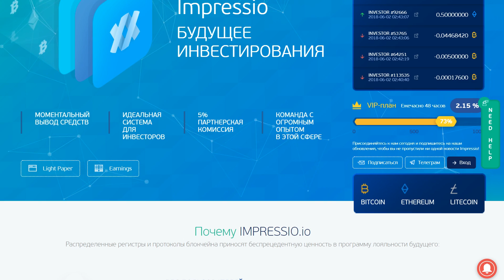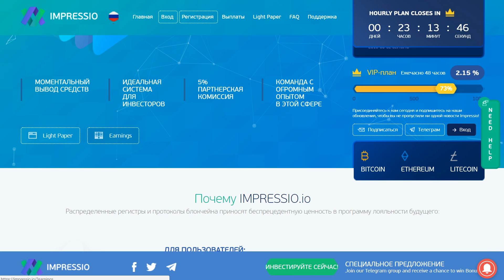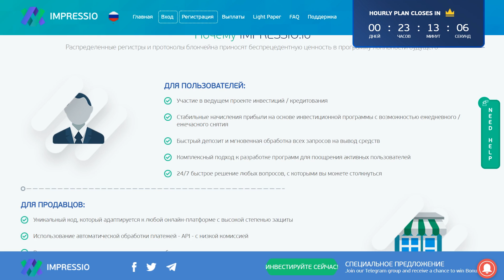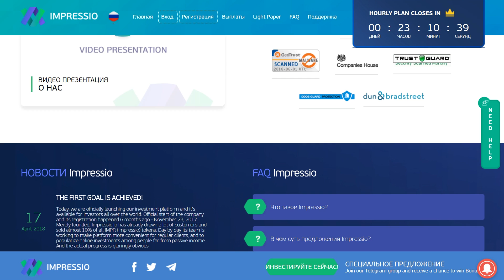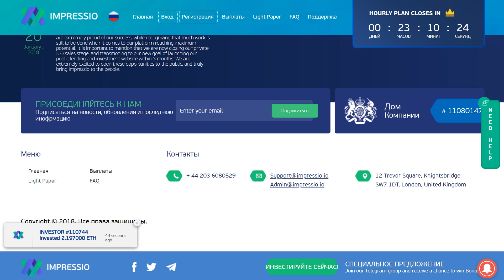Полный Обзор Impressio ICO - Инвестиционно - Кредитная Компания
My Ethereum Address - 0x5c95305c47b681c61bab702356bd48a87a16f036